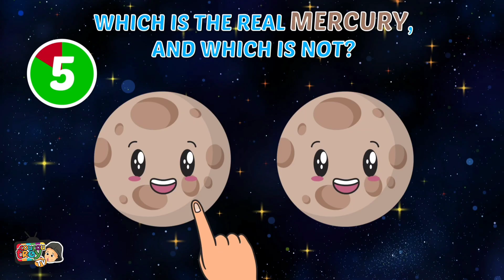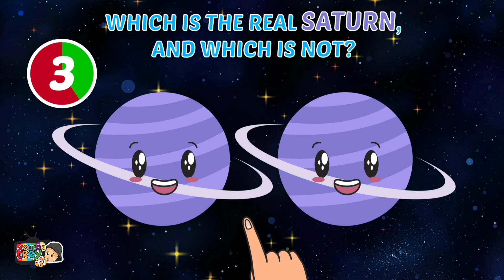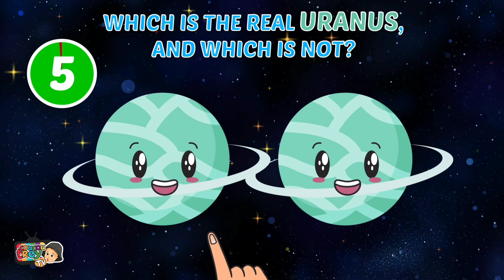PLANETS AND BALL SIZE COMPARISON BABY EDITION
Learn the Planets and ball size comparison in the most simplest way.